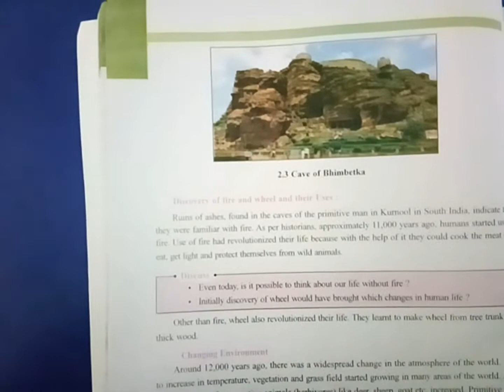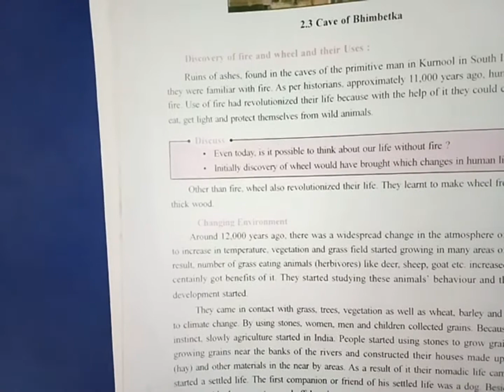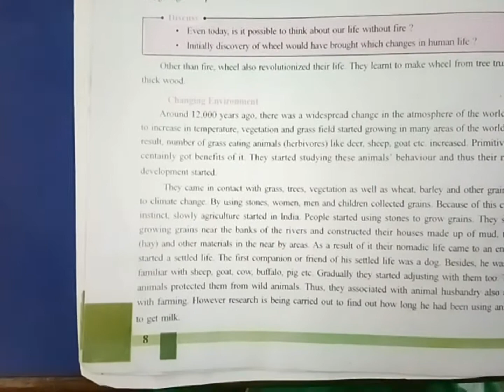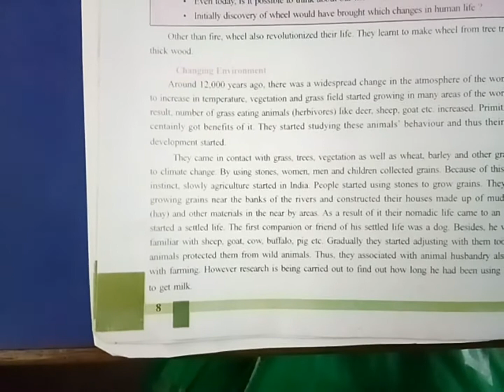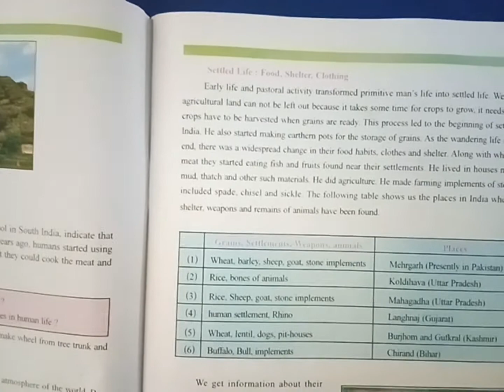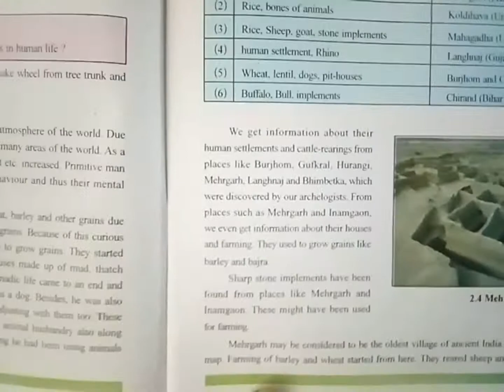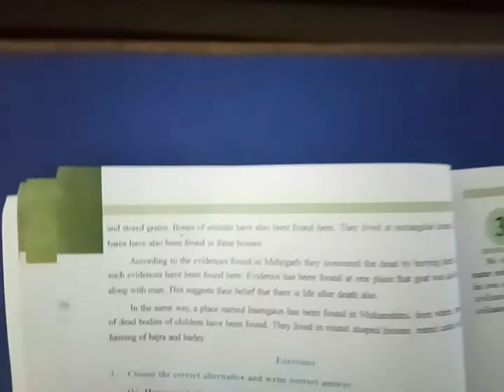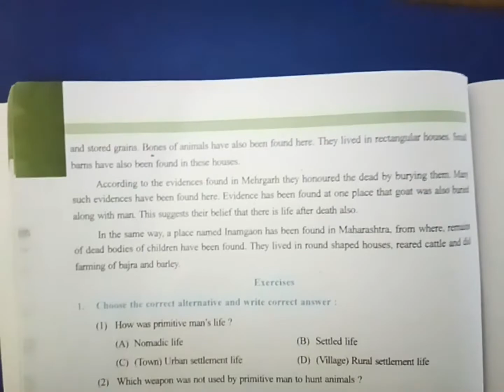Std - 6th (Sub - S.S. Chap - 2 Journey from primitive man's to settled life [Part- 2])